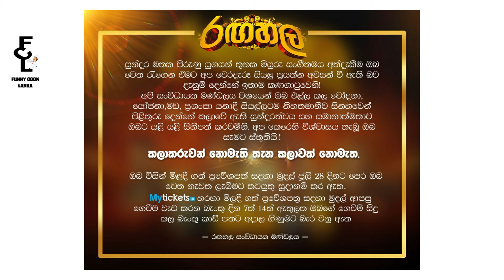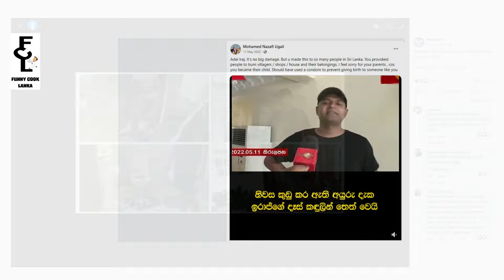iraj vs kasun kalhara | Sri Lankan Fruit Rice